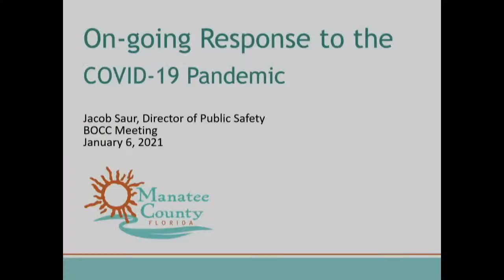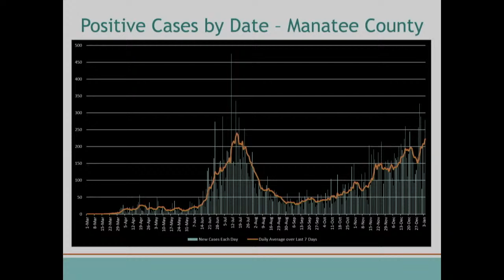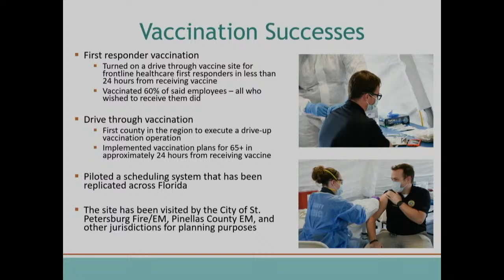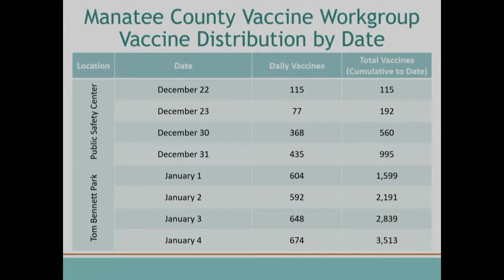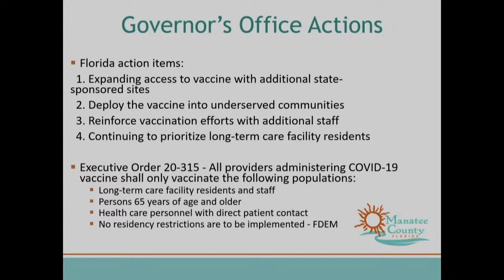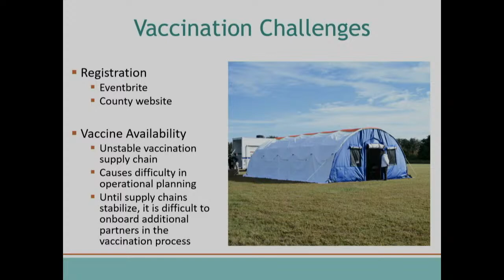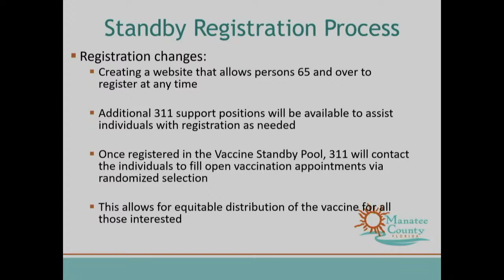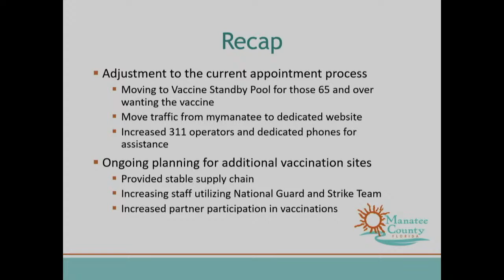January 6, 2021 - BCC Special Meeting